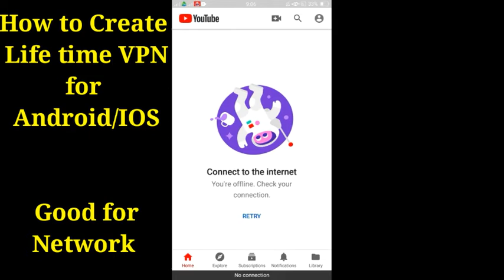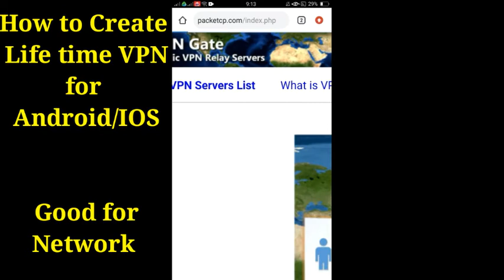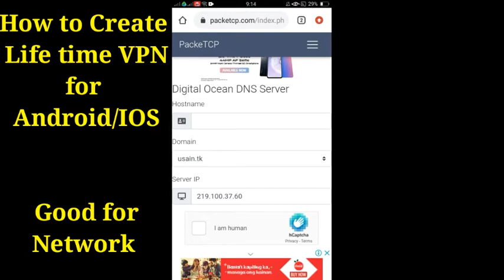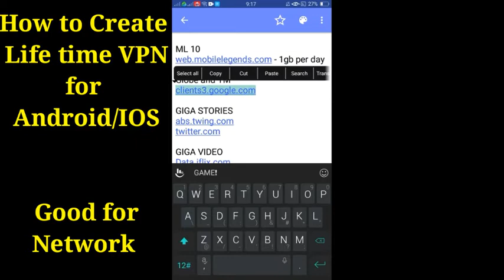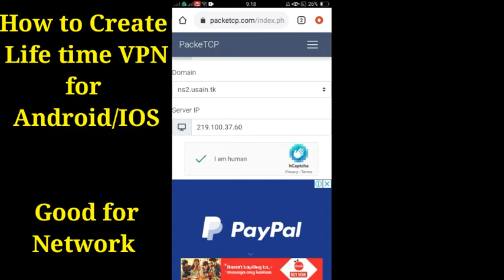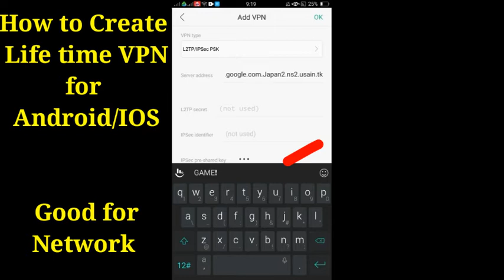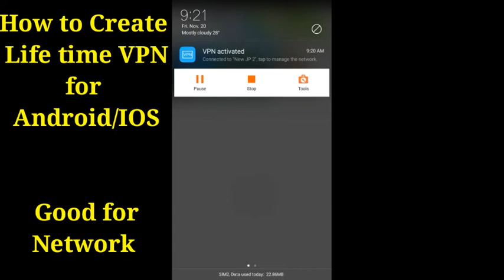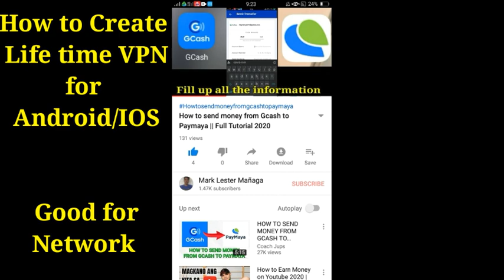How To Create Lifetime Built-in VPN || For all Network Promos|| Unlimited Internet 2020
Sa video na ito ay mapapanood ninyo kung paano magkaroon ng unlimited internet para Sa lahat nang network na nakaregister sa mga Promos sa pamamagitan ng Built-in VPN para makapag YouTube tayo,  google,  fb at iba pa. Panoorin po ninyo para matutunan ninyo ang pag set up hanggang sa huli at nagbigay din po ako nang free lifetime server address na ginawa ko. If you like this video. Thanks. God bless.

Free Japan L2tp VPN Servers:
Choose lang po kayo until di down ang server gagana yan.

For Globe and Tm
JP1
clients3.google.com.Japan1.ns2.usain.tk

JP2
clients3.google.com.Japan2.ns2.usain.tk

For Smart and Talk n txt
Giga Stories
abs.twing.com.Jp.ns3.usain.tk

Giga video
Data.iflix.com.Jp.ns3.usain.tk

For Sun TU/Ctc/Fixed Plan

Server 2

Shared keys: vpn
Username: vpn
Password: vpn

Pampabilis nang internet connection APN setup:

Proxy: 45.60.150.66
Port: 8080
Then saved it.

Other Videos about Vpn

AnonyTun Vpn Good for all Network